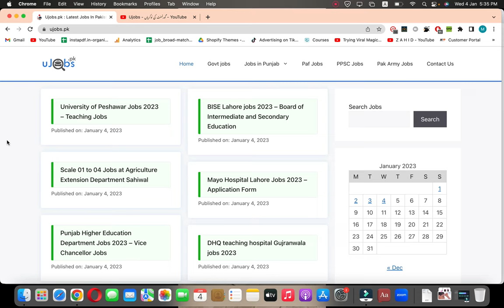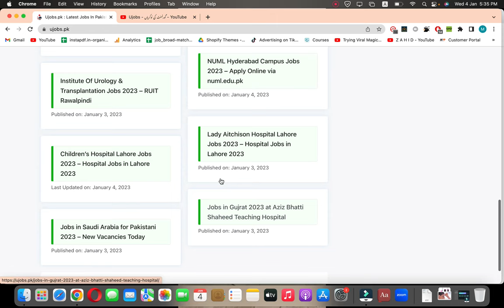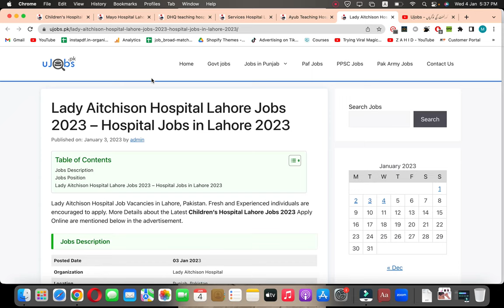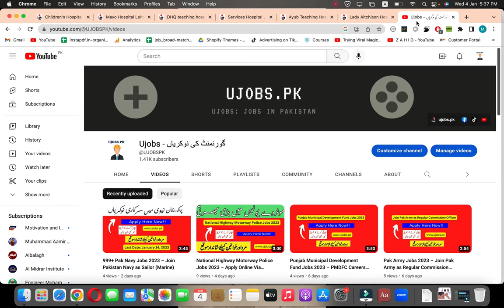Hospital Jobs in Pakistan 2023 - Latest Govt Jobs 2023 - New Government Jobs 2023 - 04 Jan Jobs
Looking for hospital jobs in Pakistan? Look no further! We have the latest government jobs in the healthcare sector available now. Whether you're a doctor, nurse, or administrative professional, we have opportunities for you to grow your career in the public sector. Don't miss out on these amazing new government jobs for 2023. Apply now and take the first step towards a rewarding career in healthcare!